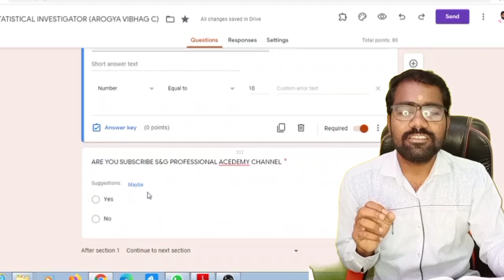AROGYA VIBHAG MOCK TEST 2021 | AROGYA VIBHAG GROUP 'C' |आरोग्य विभाग मोक टेस्ट प्रश्न उत्तरा सहित SG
आरोग्य विभाग मोक टेस्ट प्रश्न उत्तरा सहित
आपली जर इच्छा असेल तरच पायमेन्ट सेंड करा आपल्याला पुढे हि या टॉपिक वर अन्य विषयावर खूप सारे विडिओ पोस्ट करायचे आहेत